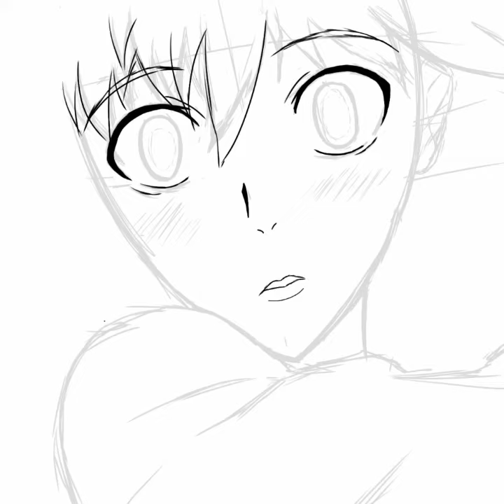Fanart de Yuno Gasai (Mirai Nikki)//❄️•{YøkkoKunno}•❄️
Freak show punkinloveee

Mobi Recorder